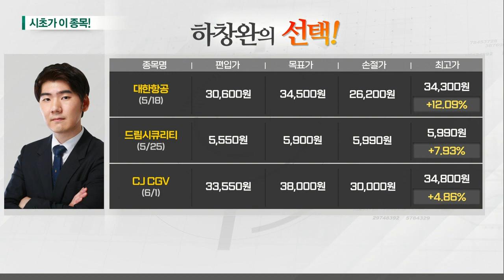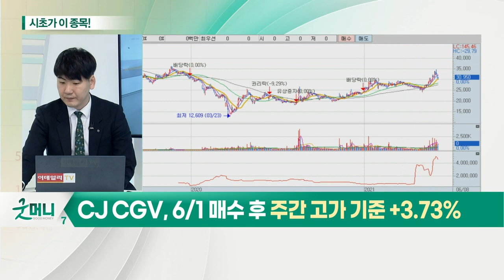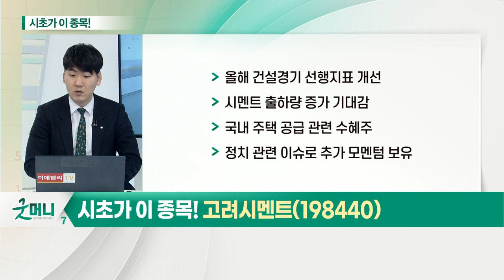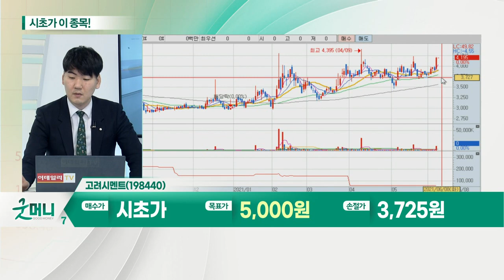고려시멘트(198440)... 시멘트주_시초가에 이 종목 (20210608)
- 시멘트 공급 부족 사태 장기화 전망
- 정부 주택 공급 확대 정책 등 수요 증가
- 운송 관련 이슈로 수급 불안 심화

고려시멘트(198440)
- 올해 건설경기 선행지표 개선
- 시멘트 출하량 증가 기대감
- 국내 주택 공급 관련 수혜주
- 정치 관련 이슈로 추가 모멘텀 보유